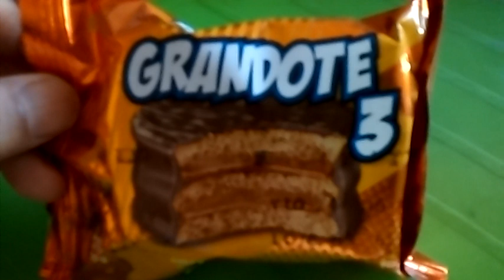Probando un alfajor que nunca había comido